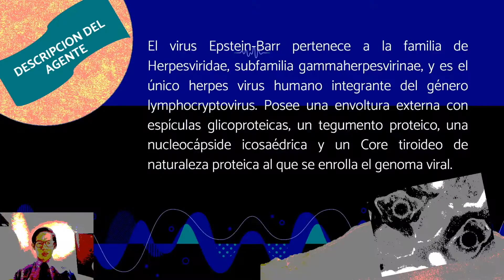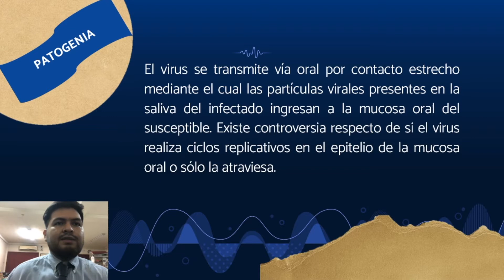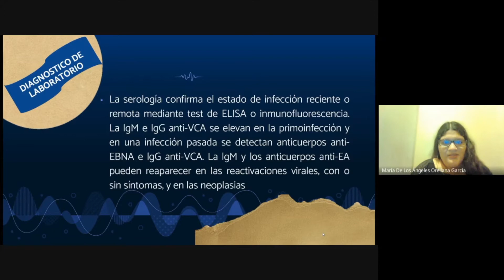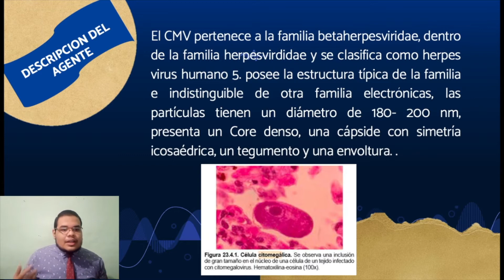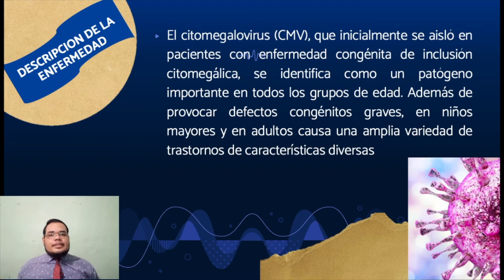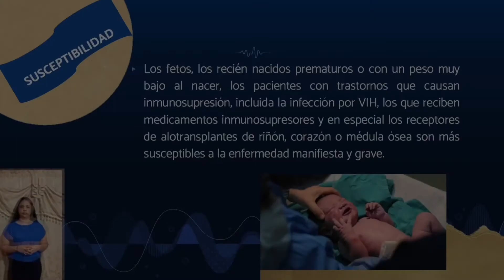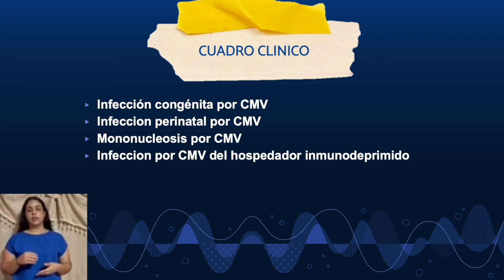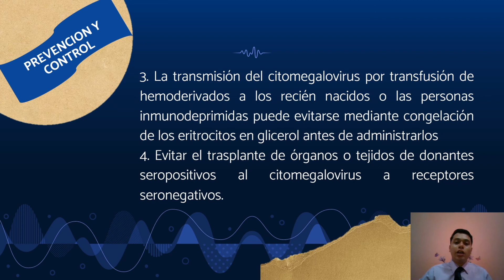Tema 46 EBV CMV